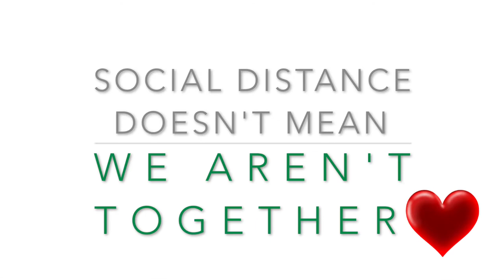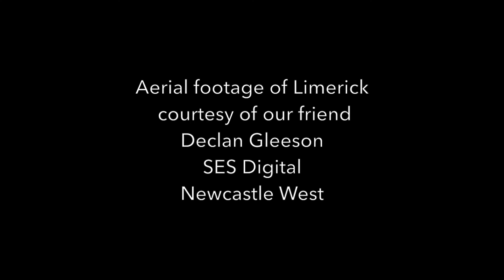Dreams | The Rolling Tones Virtual Rock Choir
Dedicated to the fantastic people of Limerick during Covid Lockdown 2020. The Rolling Tones Virtual Rock Choir's cover of Dreams by Limerick band The Cranberries, to help share a message of solidarity - we are all in this together.